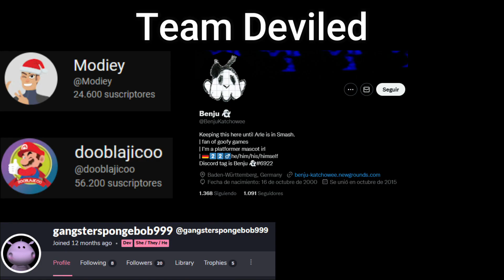FNF | Lord x Vs MX - (Deviled) (Christmas Special) + Game Over | Mods/Hard/Gameplay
Credits
creators
dooblajicoo_creatorMX
modiey
SonicEXE
benjuimage
Orginal charter
Gangster Spongebob
Orginal song creator

Series
Mod
Deviled

00:00 Inicio
0:13 Credits/Subscribe
0:23 Dialogues
0:35 Deviled
1:12 Dialogues
1:22 Deviled
2:14 Dialogues
2:23 Deviled
3:10 Dialogues
3:25 Game Over
3:44 Credits
3:55 Thanks/Subscribe